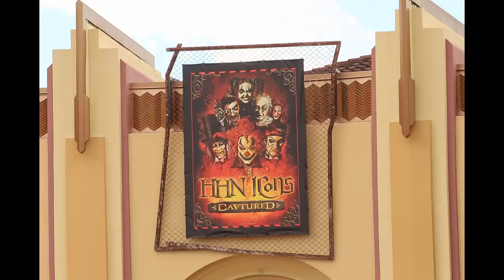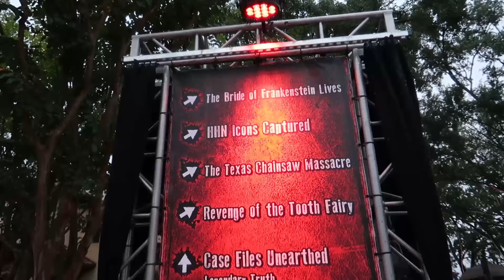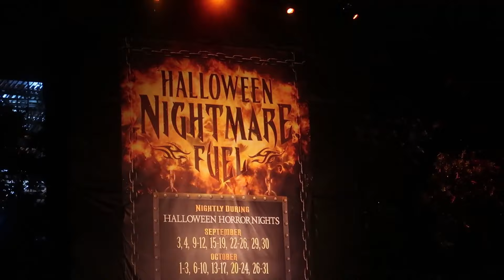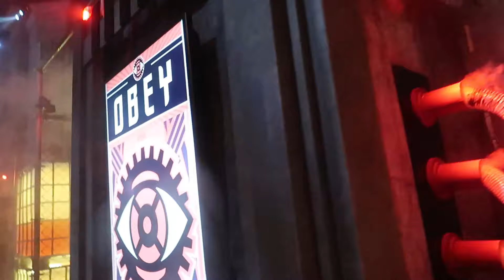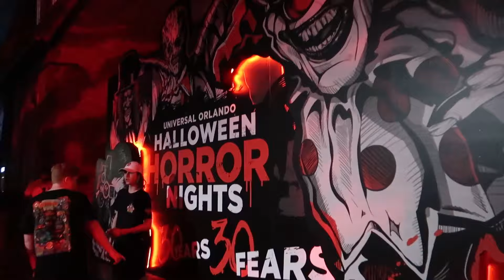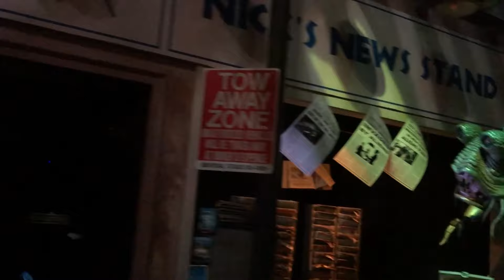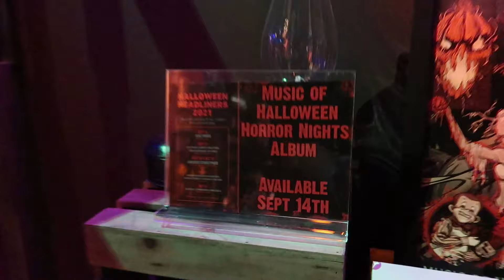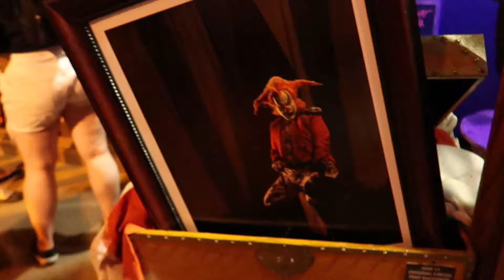HHN 30 FULL REVIEW | OPENING NIGHT 2021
HALLOWEEN HORROR NIGHTS IS BACK!  I took a trip to Universal Studios for opening night of HHN, now in its 30th year.  The big 3-0 celebration was scheduled for last year, but was sadly cancelled.  Two years without HHN is too long and it felt SO GOOD to be back! (I can't emphasize this enough!)  Join me for a rainy, but still enjoyable, overview of the event on opening night.
THE HOUSES! - THE SCARE ZONES! - THE SHOWS!